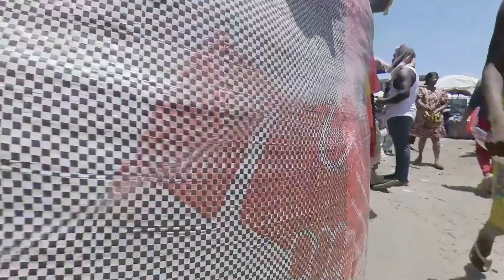AMAZING AFRICAN STREET PAVEMENT MARKETS, ACCRA, GHANA